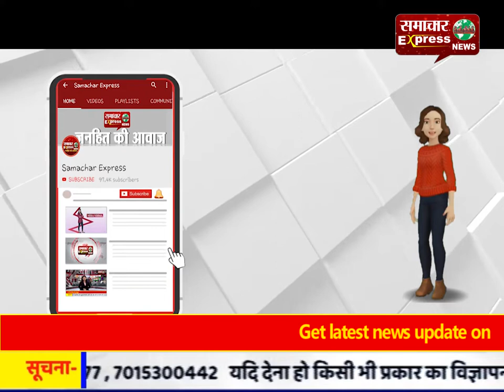अवैध रेत उत्खनन पर कंप्यूटर बाबा की बड़ी कार्रवाई